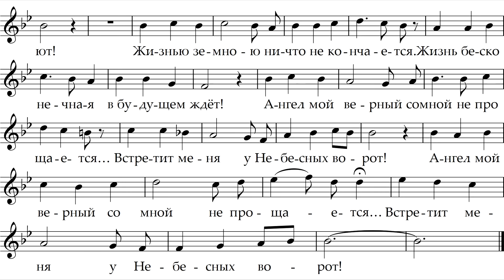Сергей Алиманов - Силы Небесные (авторское демо).